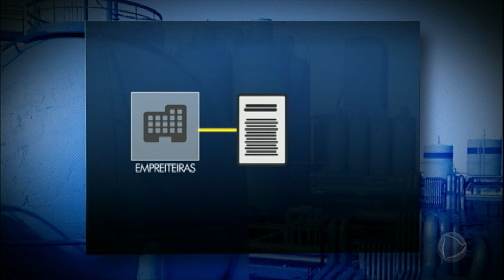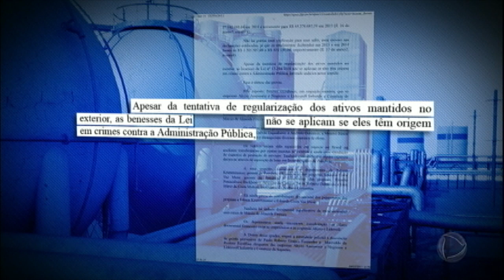Ex-gerentes da Petrobras receberam propina após início da Lava Jato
A Polícia Federal prendeu quatro pessoas, entre elas ex-gerentes da Petrobras, que continuaram recebendo propina mesmo com as investigações da Lava Jato em andamento. Um deles teria usado a Lei de Repatriação para lavar dinheiro.